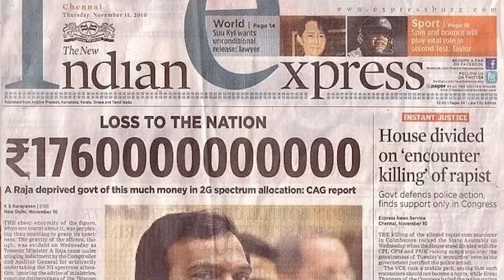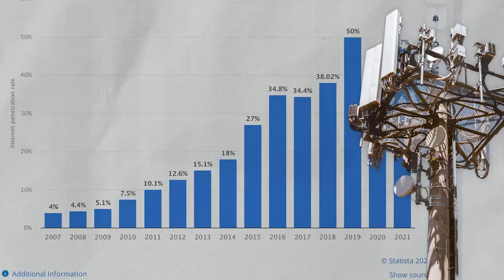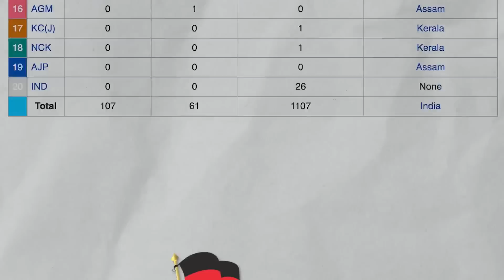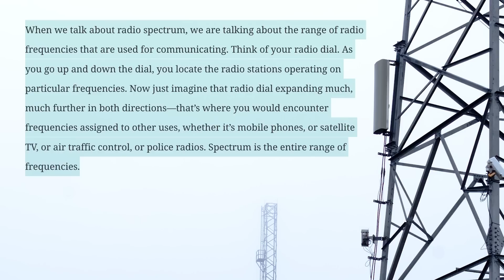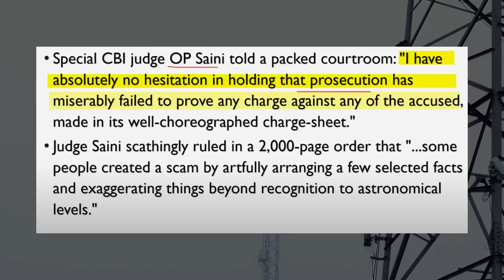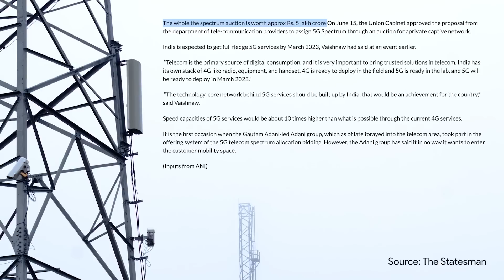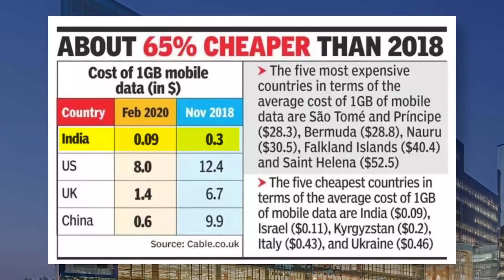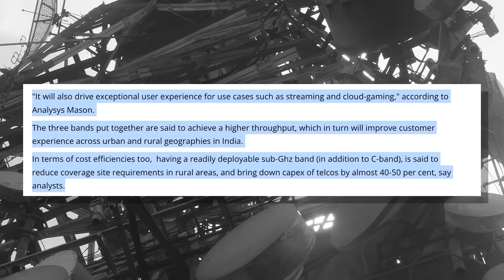How Reliance will dominate the Telecom space with the 5G rollout?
►Sign up for the Study Abroad Bootcamp here [begins 25th August, 2022]
►My new stock market course starts in October 2022 [SEATS FILLING FAST]:
On August 1, 2022, India's 5G spectrum auction got concluded and the spectrum was sold for roughly 1.5 lakh crore.

The 2G spectrum, [launched in 2007-8] had a value of roughly 1.73 lakh crore.

Does this draw any similarities? Are we witnessing one more scam in the making?

And how is this launch going to benefit Reliance?

Watch this case study till the end!

Video Editing and Thumbnail: Ayushman Khare